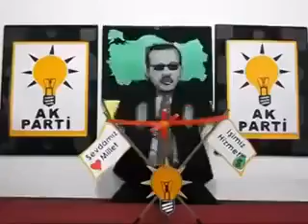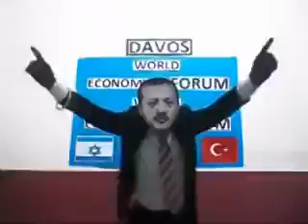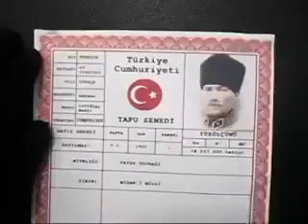Erdoğan'ın paylaşım rekoru kıran videosu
Gerçek Muhabir, Gerçek Gazete.